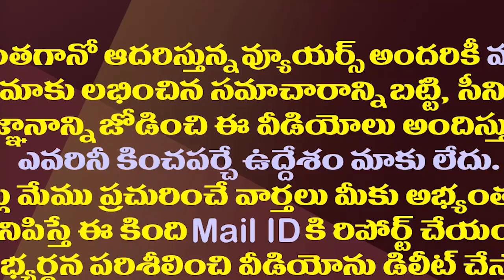చంద్రబాబు ఏడుపును పట్టించుకోని జేసీ బ్రదర్స్.!| Chandrababu's Crying Was Ignored By JC Brothers